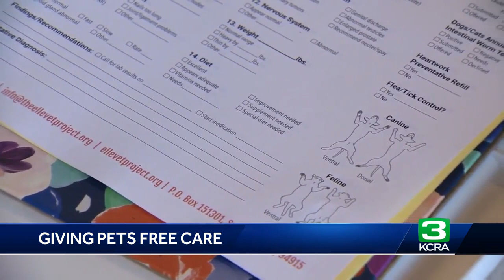Modesto non-profit offers free veterinary care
ElleVet stopped in Modesto on Monday to offer free veterinary care to pet owners who can't afford it.